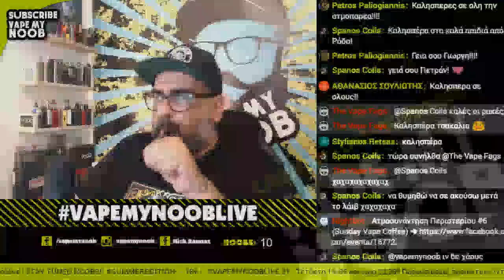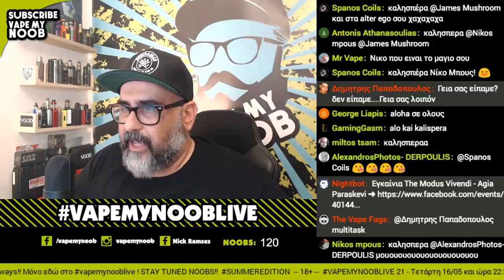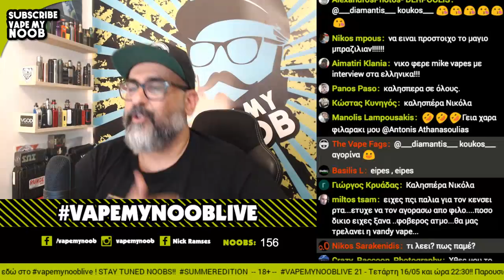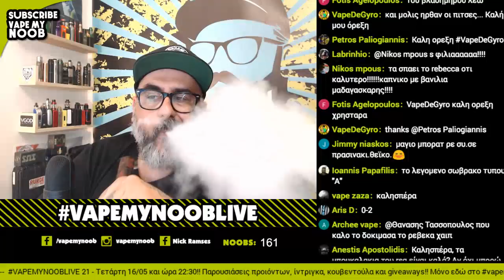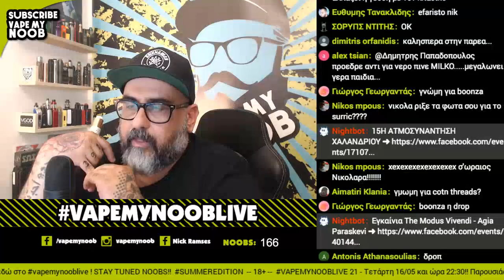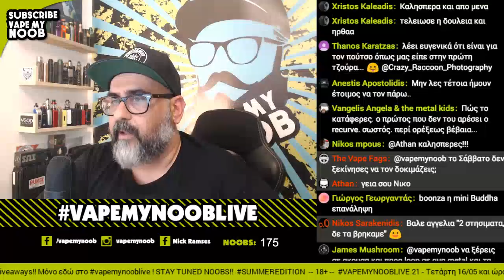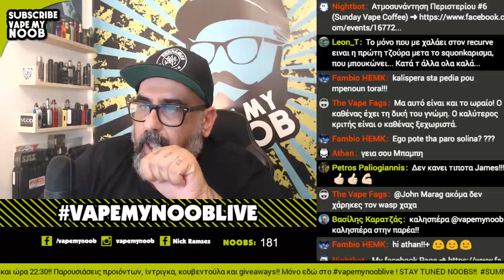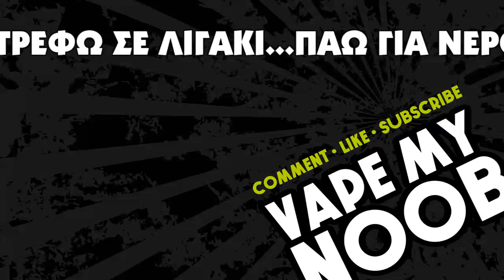VAPEMYNOOBLIVE 21 - Κουβεντούλα + Vladimiros Stafylidis και STEAMPUNK LIQUIDS!!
VAPEMYNOOBLIVE 21 - Τετάρτη 16/05 και ώρα 22:30!! Μαζί μου ο Vladimiros Stafylidis και τα STEAMPUNK LIQUIDS!! Μόνο εδώ στο vapemynooblive !

Vaffle, η νέα social εφαρμογή για ατμιστές!

Στο βίντεο λέω μόνο την γνώμη μου από την δοκιμή του προϊόντος. Δεν έχω κανένα οικονομικό ή άλλο όφελος. Δεν αποτελεί διαφήμιση για κάποιο κατάστημα ή κάποια εταιρία. Το βίντεο απευθύνεται μόνο σε ενήλικους καπνιστές ή ατμιστές.